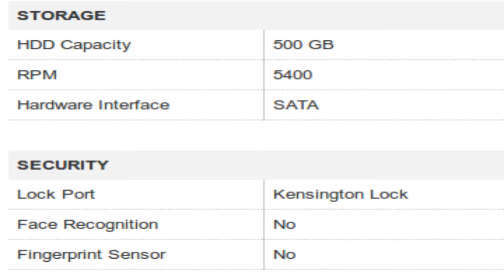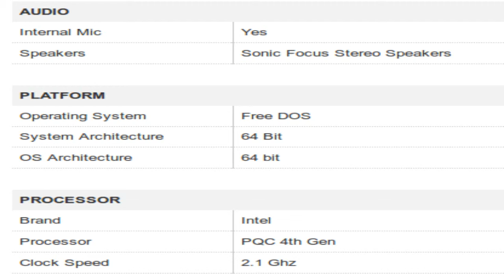Asus 1147 D N Series Notebook Specification [INDIA]